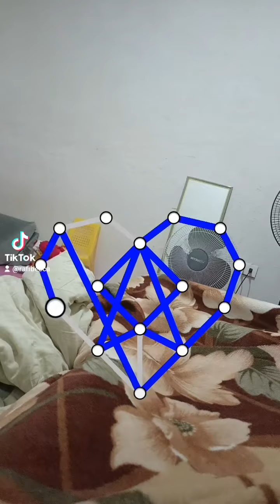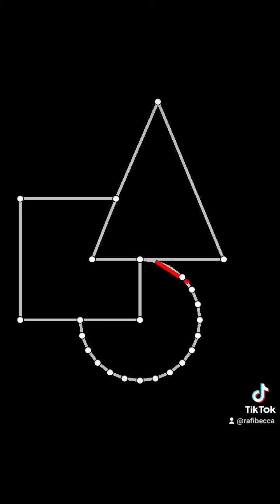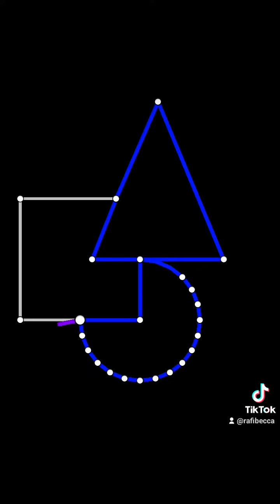tiktok filter one line